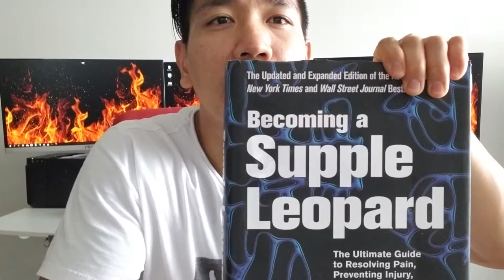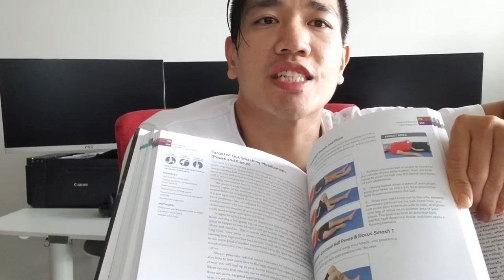Supple Leopard Book Review